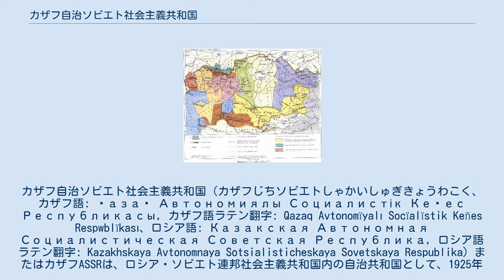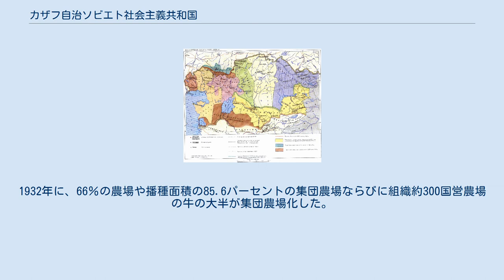カザフ自治ソビエト社会主義共和国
ロシア・ソビエト連邦社会主義共和国の自治共和国
カザフ自治ソビエト社会主義共和国（カザフじちソビエトしゃかいしゅぎきょうわこく、カザフ語: Қазақ Автономиялы Социалистік Кеңес Республикасы, カザフ語ラテン翻字: Qazaq Avtonomïyalı Socïalïstik Keñes Respwblïkası、ロシア語: Казакская Автономная Социалистическая Советская Республика, ロシア語ラテン翻字: Kazakhskaya Avtonomnaya Sotsialisticheskaya Sovetskaya Respublika）またはカザフASSRは、ロシア・ソビエト連邦社会主義共和国内の自治共和国として、1925年から1936年まで存在した。
 1920年8月26日にロシアSFSR内にキルギス自治ソビエト社会主義共和国（現在のキルギス共和国とは異なる）として設立され、1925年に、カザフ自治ソビエト社会主義共和国と改名された。
1929年に、アルマトイを首都とした。
1936年12月5日に、カザフ・ソビエト社会主義共和国に昇格した。
 1932年に、西の北西に、下部ヴォルガに接していて - ミドルヴォルガと、北東にウラル山脈、西シベリア、南に - キルギス自治ソビエト社会主義共和国 (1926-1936)で、南東に中華民国がある キルギスSSRの名前を変更し、1925年に設置された。
1927年5月に共和国の首都はアルマ·アタに移動した、1928年8月では、すべてのカザフスタンの自治州を排除し、その領土は、13の郡と地区に分かれた。
1932年3月には、共和国の領土は、6つの大きな領域に分割された。
 1934年12月に北西の小さな領域は、新たに形成されたオレンブルク領域に引き渡された。
 ソ連の新憲法が1936年12月5日に採用され組合共和国に昇格しカザフASSRは消滅した。
 1931年総生産における製造のシェアは36.8％（1927年から1928年の会計年度で18.4％）である。
干し草畑が10万ヘクタール、95万人の牧草地40万ヘクタールを1931年に4000万人以上の耕作に適した土地にした。
第五カ年計画の開始時にカザフスタンはソ連に穀物（主に小麦）の10％をあきらめた。
1932年に、66％の農場や播種面積の85.6パーセントの集団農場ならびに組織約300国営農場の牛の大半が集団農場化した。
 1932年に鉄道の長さは5474キロ（1927年に3241キロ）であった。